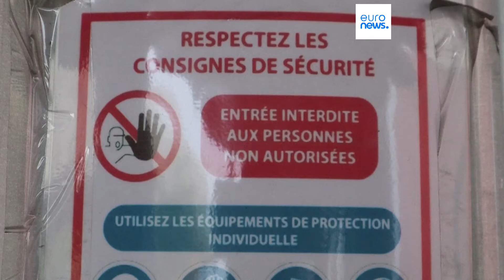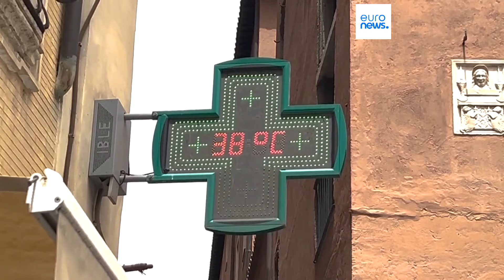L’info du jour | 16 août - Mi-journée